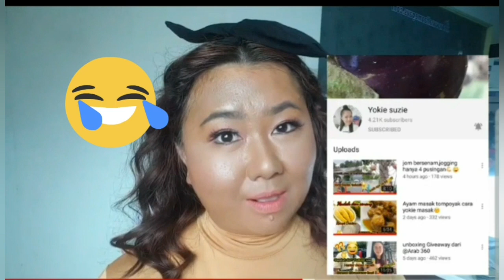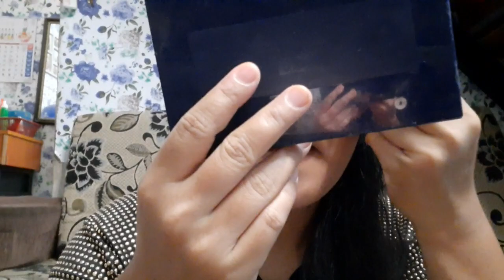CHALLENGE ACCEPCTED bertukar jadi hitam🤣 @Anna Yee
helo geng2 hari ni sy sahut cabaran dari @Anna yee untuk hitamkan muka🤣

kepada pencabar c inai,minta maaf kalau cabaran ni x sempurna sbb bahan2 make up tu susah nak cari🤭

apa pun cabaran harus di terima juga,kulit putih bertukar jadi kulit hitam🤝🤝

👉🏼 FB Yokie Suzie
👉🏼 IG yokie
.Terima Kasih. ❤